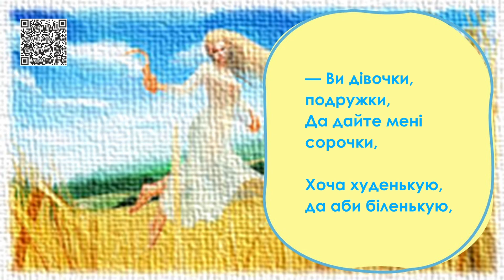У ржі на межі. Народна пісня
Народна пісня "У ржі на межі". Аудіо